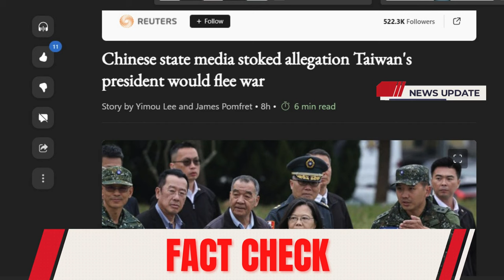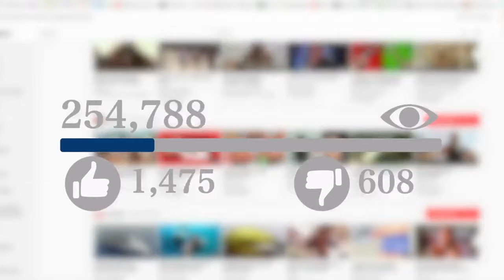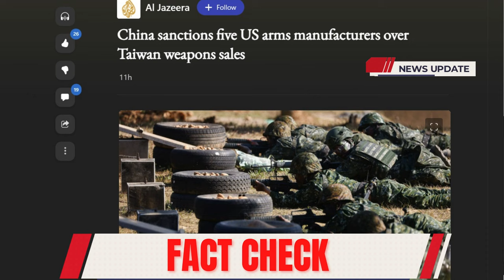BREAKING! China ACCUSE Taiwan's President Will Run from War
The Unseen Battle: Taiwan's Struggle Against Disinformation

Description:
In this episode of Innovative Check, we delve deep into the heart of a global controversy that transcends borders and enters the realm of cognitive warfare. Taiwan, a beacon of democracy in Asia, finds itself embroiled in a sophisticated disinformation campaign led by its colossal neighbor, China. The stakes? Sovereignty, democracy, and the very principles that govern international relations.

Amidst escalating tensions, rumors of Taiwan's President Tsai Ing-wen planning to flee in case of conflict have surfaced, fueling a narrative battle that has significant implications for the island's future and its relations with the global community. But what lies beneath these accusations is a complex web of misinformation aimed at undermining Taiwan's resolve and democratic values.

Through expert analysis, interviews, and on-the-ground reports, we uncover the tactics of this information warfare, the role of state media, and the efforts by organizations like the Information Environment Research Center to expose and combat these narratives. This video is not just about Taiwan's fight; it's a glimpse into the future of global politics where information is both a weapon and a shield.

As we navigate this intricate story, we invite you to engage, question, and reflect on the implications of disinformation in our digital age. Your support through likes, comments, and shares helps us bring these critical stories to light. Join us in exploring this pivotal moment in international relations and the battle for truth in the shadow of misinformation.

Timestamps:
0:00 Introduction
2:15 The Heart of the Controversy: Taiwan vs. Disinformation
5:00 Behind the Rumors: The Campaign Against Tsai Ing-wen
8:30 The Role of China's State Media
11:45 Combatting Misinformation: The Role of IORG
15:00 The Impact of Disinformation on Democracy
18:30 The Global Significance of Taiwan's Struggle
22:00 Conclusion and Call to Action

Remember, your engagement makes a difference in the battle against misinformation.